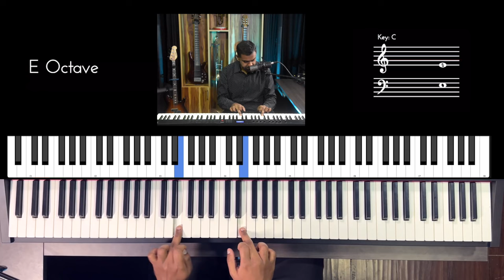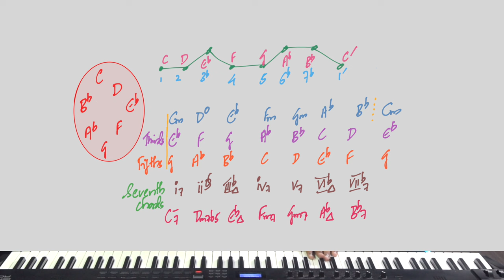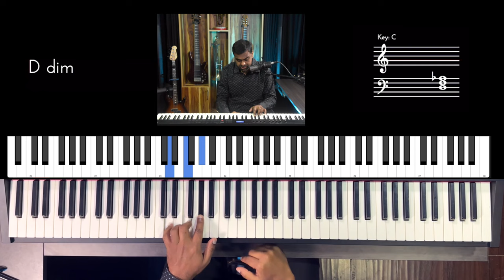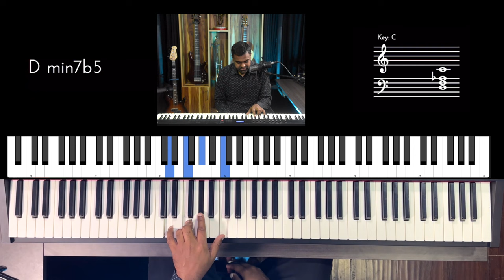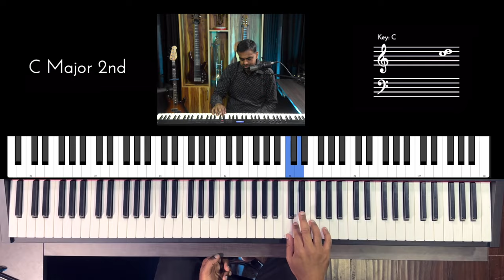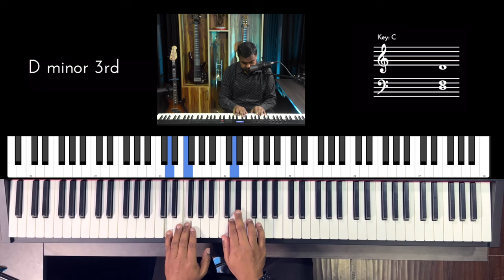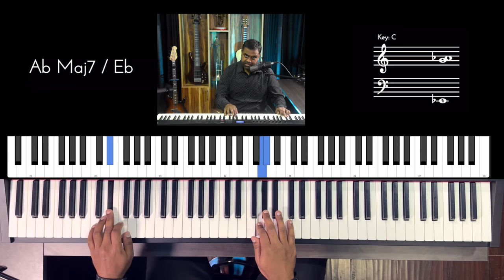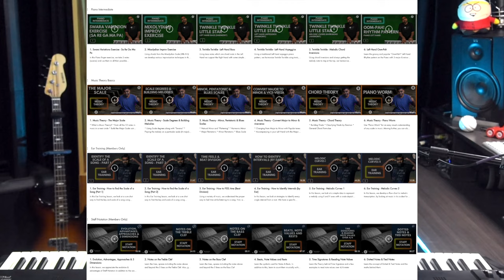SPEED UP your Piano Practice with a Scale Exercise for EACH HAND 💨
📚🎼 Download Staff Notation & my handwritten notes for this lesson and many more

In this Piano Exercise, we learn how to play a Scale pattern in the Right Hand along with Diatonic Chords in the Left Hand. We start off with simple chord roots and then progress towards 3rds & 5th intervals. We conclude with Diatonic Triads & Seventh Chords.

00:00 Performance
00:16 Combo Piano Exercise
01:48 The Natural Minor
03:16 Writing down the Scale
04:46 Left Hand - Chord Roots
06:57 Left Hand - Diatonic Thirds
07:38 Left Hand - Fifth Intervals
08:42 Left Hand - Triads
11:33 Left Hand - Seventh Chords
15:02 Right Hand Melodic Pattern
23:17 Combo - Chord Roots in LH
23:48 Combo - Octaves in LH
24:39 Combo - Fifths in LH
25:01 Combo - Triads in LH
25:38 Combo - Seventh Chords in LH
27:25 Practice Goals